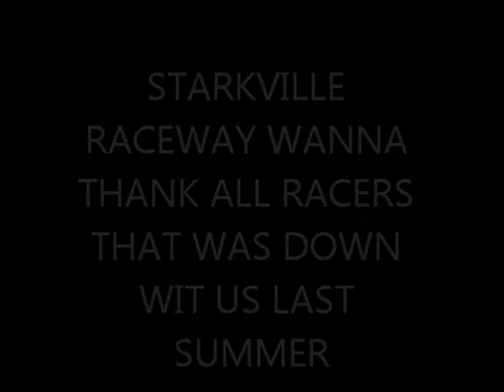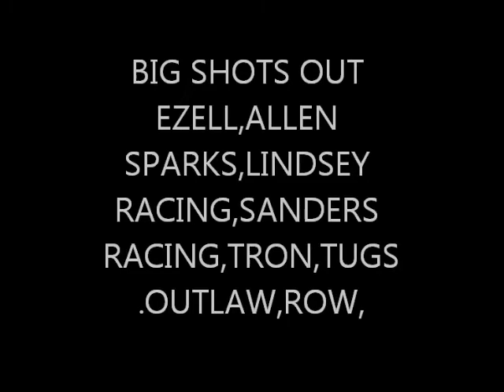STARKVILLE RACEWAY WANNA THANK EVERYBODY 4 SUPPORTED US LAST SUMMER